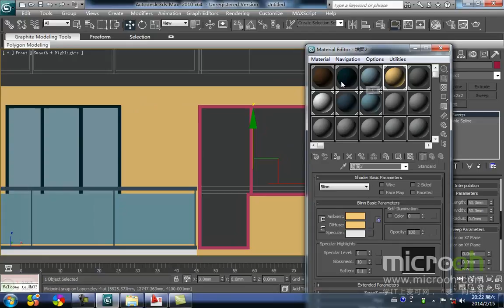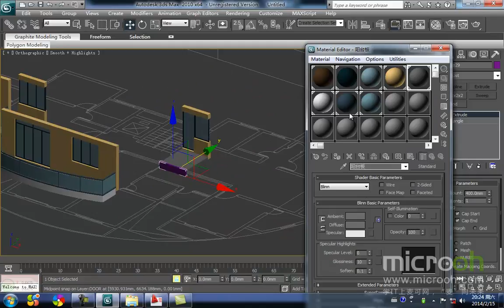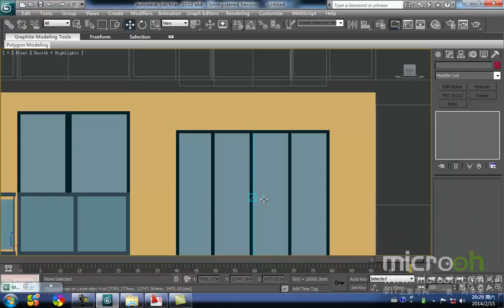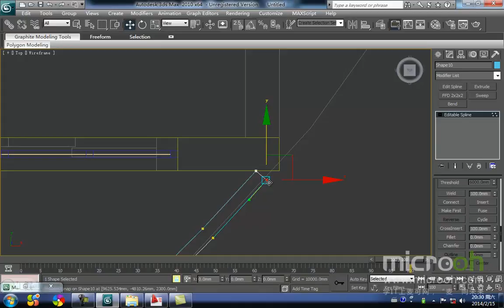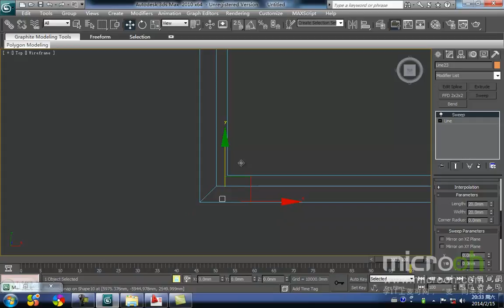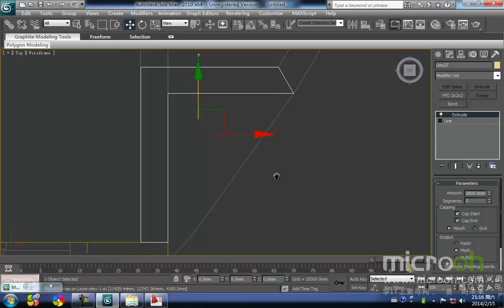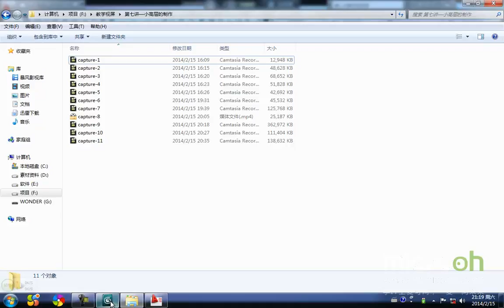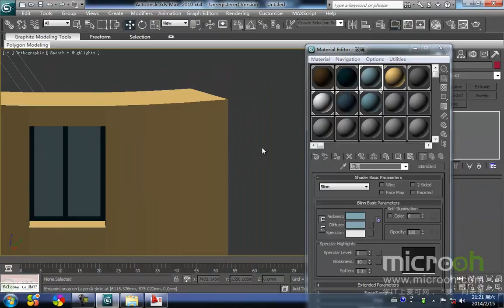行业类建筑模型精品课程33 小高层的制作 3